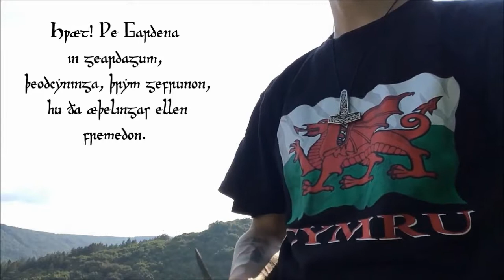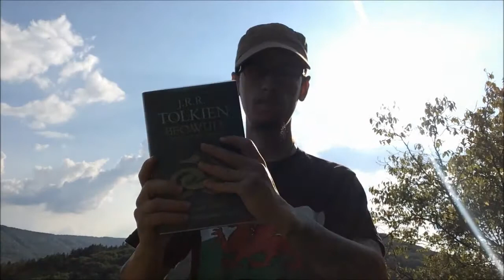A Scotsman Reads Beowulf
A Scotsman wearing the Welsh flag reads an Anglo-Saxon poem from an unknown poet, which was perhaps produced between 975 and 1025 AD, some good hundreds of years ago, of course with an excellent translation by J.R.R. Tolkien and the finest editorial work by his son Christopher, and being surrounded by jaw-dropping vistas and eaten by swarms of vile blood-sucking mosquitoes, and fried under the boiling sun of the hottest month of the year! How much better is it going to get?! Let's NOT find out!

Tools of the trade:

Link to the Society6's website, where you can buy my drawings and artwork:

For drawings, readings and commissions, or anything of the sort, you can do it on these below: